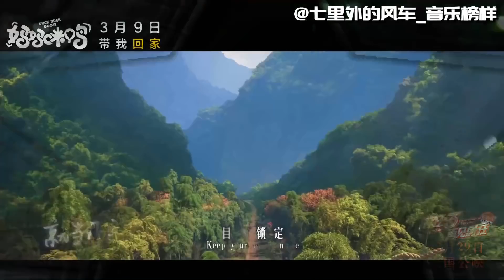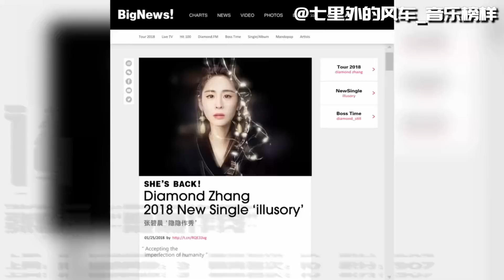中國大陸華語音樂流行榜第3期 華晨宇改編周杰倫神曲奪冠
①華晨宇《雙截棍（歌手2018）》
②薛之謙《像風一樣》
③華晨宇《智商二五零》
④華晨宇《孩子（歌手2018）》
⑤張藝興《一切如你》
⑥王源《十七》
⑦許魏洲《Rio》
⑧許魏洲《橙色天空》
⑨許魏洲《迷宮》
⑩毛不易《不染》
⑪李宇春《一趟》
⑫毛不易《無問》
⑬張傑《Precious》
⑭張碧晨《隱隱作秀》
⑮黃子韜《Beggar》
⑯X玖少年團《永不下線的，才算愛嗎》
⑰MIC男團《年華》
⑱周筆暢《最美的期待》
⑲周筆暢《帶我回家》
⑳袁婭維《說散就散》